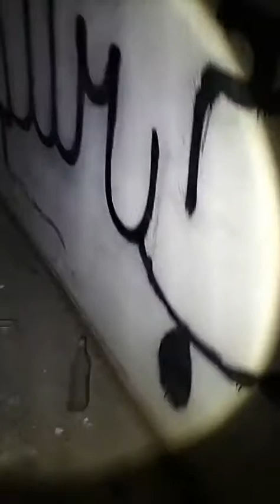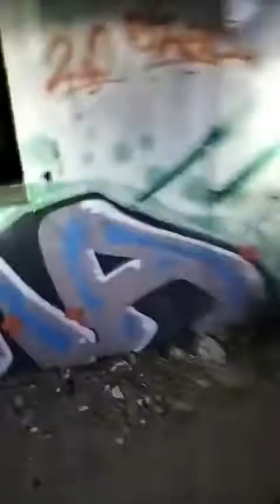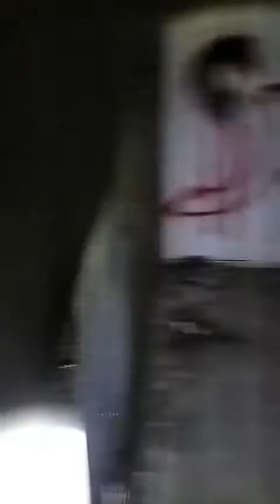Urbex nocturno en Sevilla Parte 1/3